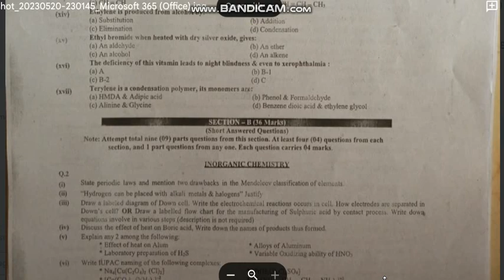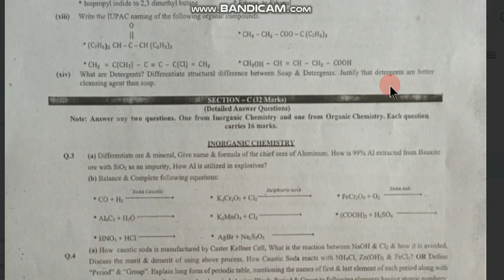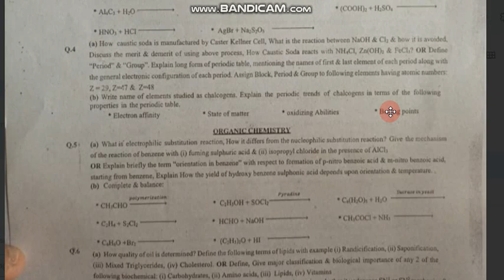XII Chemistry.Prelim.Exam-2023 Govt.Dehli College.Karachi